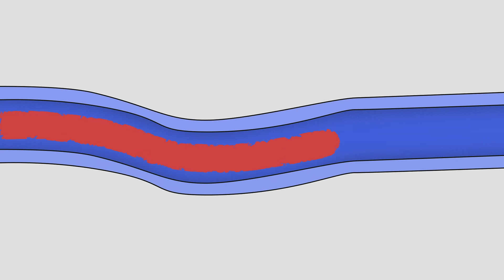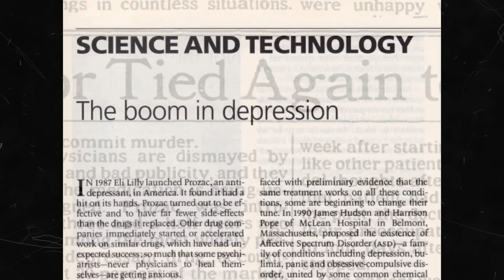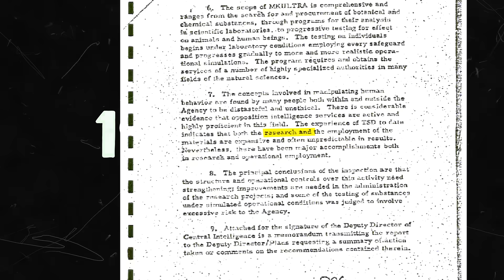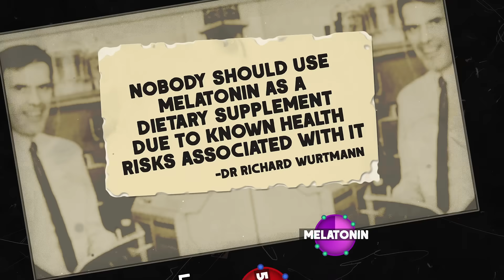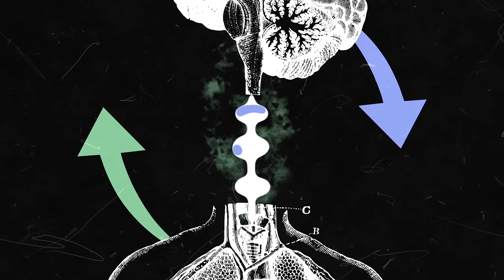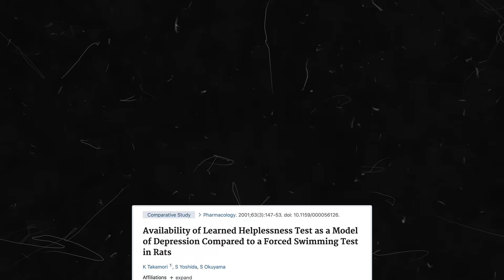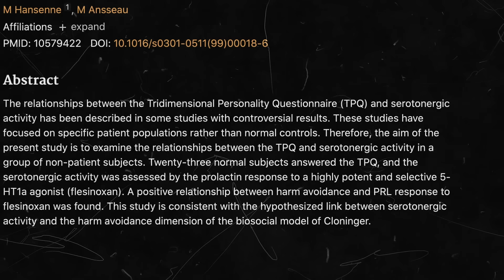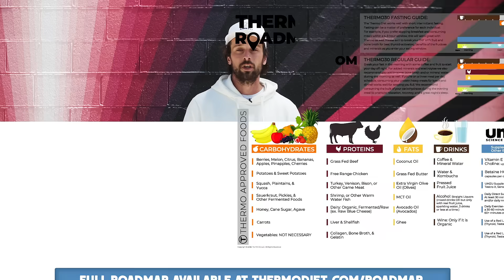Is Serotonin The Happy Hormone? Think Again | Full Episode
Learn more about UMZU's mission to make the world healthy again

Modern marketing for antidepressant drugs has been so effective at co-opting not just the medical community, but also the alternative health circles (calling it the “happy hormone” even though it’s not a hormone at all), regulating bodies, and the popular media, that most people now believe that they’re serotonin deficient.

This could not be further from the truth, in fact most evidence points to population-wide excess of serotonin, and this serotonin overload is responsible for myriad devastating physical and psychological dysfunctions.

The easy shorthand narrative about serotonin deficiency causing depression is not just lazy, it is fraudulent: completely inaccurate. Excess serotonin leads to overproduction of stress hormones such as estrogen, cortisol, and prolactin and conditions the human body & mind to “learned helplessness,” a phenomenon that has been demonstrated in animal research to trigger disturbingly acute behaviors.

You don’t need more serotonin, you need less!